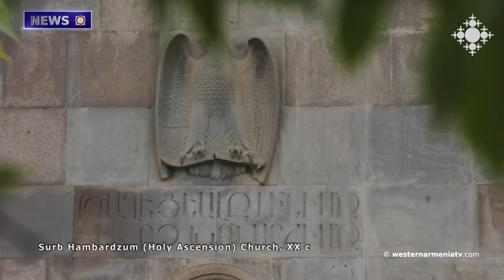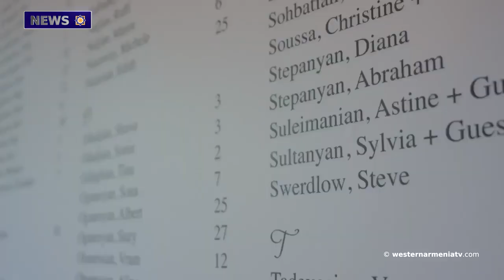"Mother Divinity". Mariam from Anahit"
1. “Baku Listed  Artsakh's Monuments  And  Destroys Them One by One”. Raffi Kortoshian
2. Perhaps One Day Armenians from Artsakh  Will Continue What They Started in Artsakh
3. A Mosque Will Be  In the Place of the St. Hambardzum Church in Berdzor
4. Sons of Western Armenia. Udi Hrant Kenkulian
5. Turkish Books Teach Wrong  History to Students  Denying the Genocides Committed Against Different Nations
6. Now We are Preparing Reports Regarding the Right of Return of Artsakh Citizens   to Present to International Courts. Anahit Harutyunyan.
7. "Mother Divinity". Mariam from Anahit"